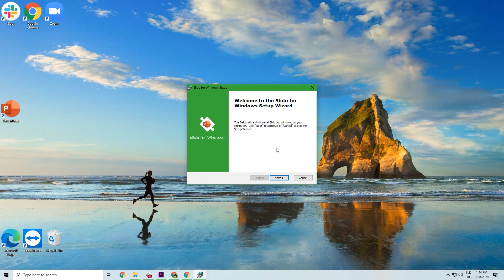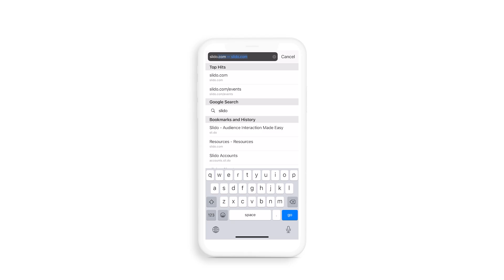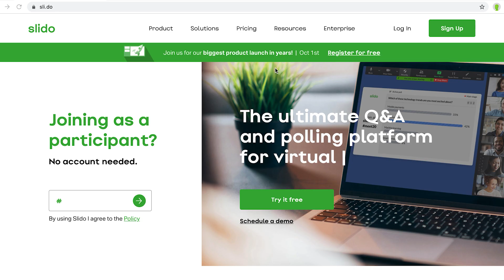Live Polling for PowerPoint | Slido for PowerPoint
Insert live polls, quizzes or Q&A directly into your PowerPoint presentation with our free Slido integration – no more switching between applications! Slido for PowerPoint is here to make your meetings, training sessions or lectures more dynamic and interactive.

This video covers:
– how to download and set up Slido for PowerPoint (0:16)
– inserting polls into your presentation (0:54)
– adding a Q&A into your presentation (1:13)
– how to invite people to participate (1:38)